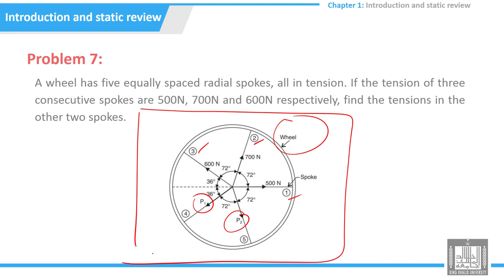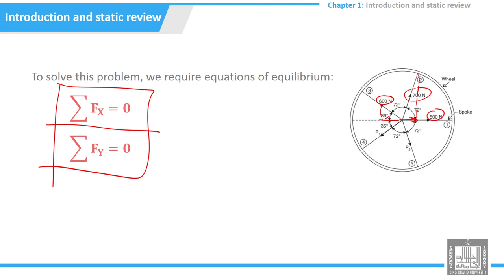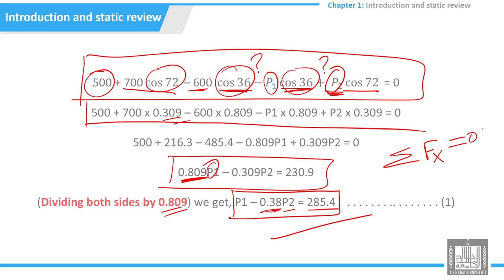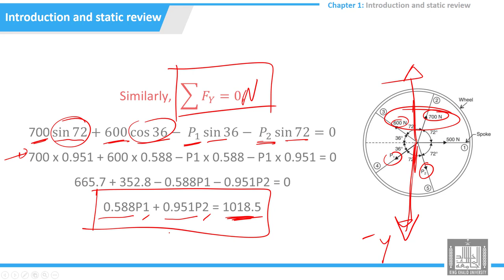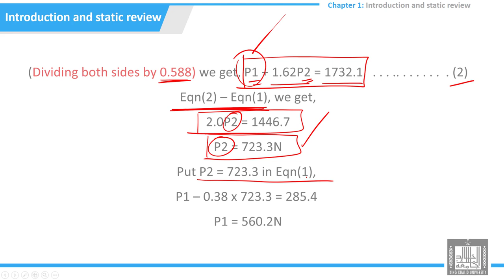Tutorials Strength of Materials |1-7 | static review-problem - 7